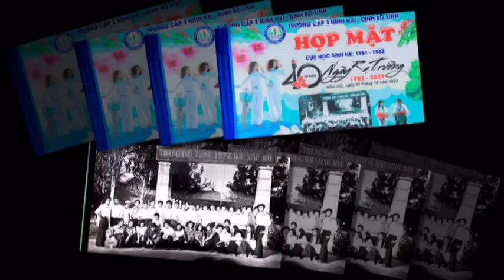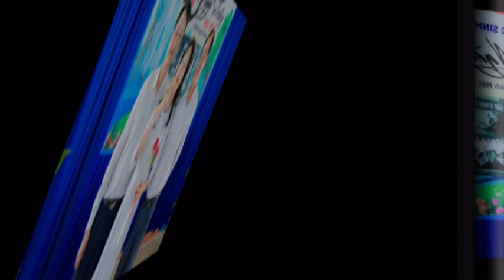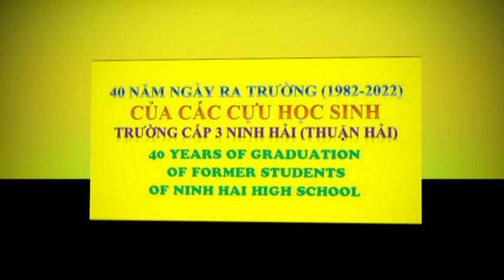Họp Mặt Kỉ Niệm 40 Năm Ngày Ra Trường (1982-2022)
Họp Mặt Kỉ Niệm 40 Năm Ngày Ra Trường (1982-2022) Của Cựu Học Sinh Trường Cấp 3 Ninh Hải, Thuận Hải